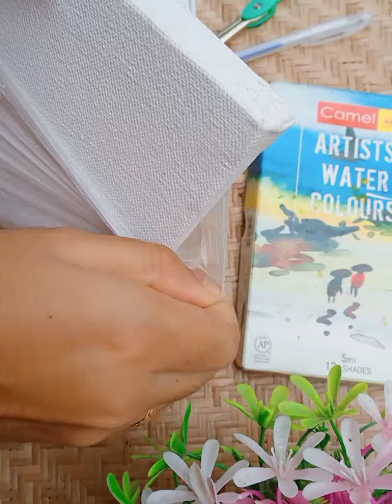জলরং এ আমার আঁকা ছোট্ট ক্যানভাস পেইন্টিং